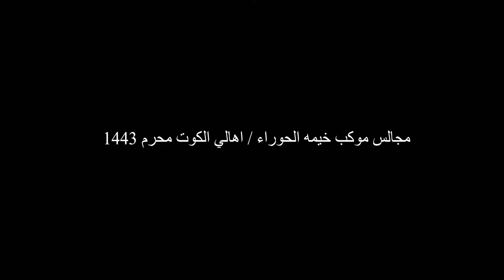الرادود كرار العبادي || لطم ثكيل ايخيل اهل المضايف || نجالس موكب خيمه الحوراء اهالي الكوت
اذا شفت فيديو خاص بيك مرفوع ع قناتي واتحب احذفه راسلني فقط واحذف الفيديو
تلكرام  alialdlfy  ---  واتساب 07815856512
اي شخص ايريد ياخذ فيديو من قناتي خل يرفع ابراحته ماابلغ عليه كل المحتوى كدامه خل ياخذه ..
نريد وياكم نوصل 2000 مشترك بالقناة تشجيعا لنا لنشر كل ماهوه جديد
2- تفعيل الجرس
4- مشاهدة الفيديو
المونتير علي حاشوش  = القناة الاولى
لمونتاج كافة المناسبات وباسعار مناسبة للاستفسار الاتصال على 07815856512 او المراسله على المعرف التالي
تليكرام alialdlfy  -- الانستغرام  alialdlfy7
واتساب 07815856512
او عن طريق مواقع التواصل
اي استفسار او نصيحه او نقد تكدر اتكتبه بتعليق او اتراسلني على المواقع الفوك
اي شيء موجود بقناتي كله خدمه للمواكب واي شخص ايحب ياخذ وينشر بقناته بدون مايرجع ايكلي ويدلل
اخوكم علي حاشوش